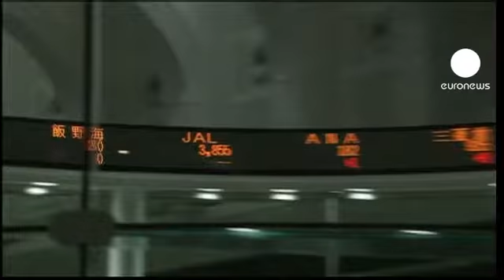Japan Airlines regressa à bolsa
Quase três anos após a bancarrota, a Japan Airlines realizou um regresso modesto à Bolsa de Tóquio. As ações fecharam a ganhar 1% face ao valor de 8,5 mil milhões de dólares da Oferta Pública Inicial.

 Os investidores têm em conta o atual contexto económico do setor.

No segundo trimestre, a companhia aérea viu os lucros duplicarem face ao mesmo período do ano passado.